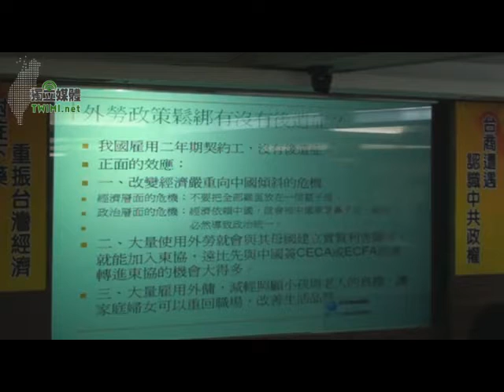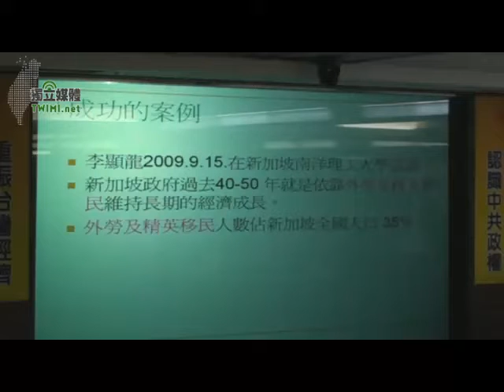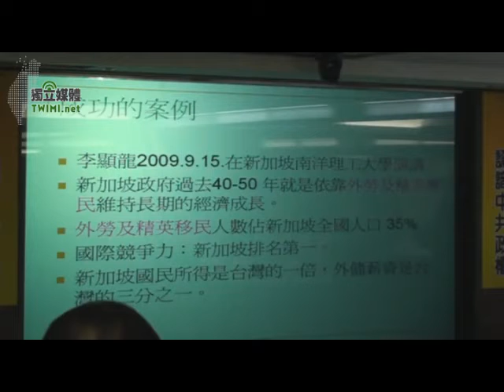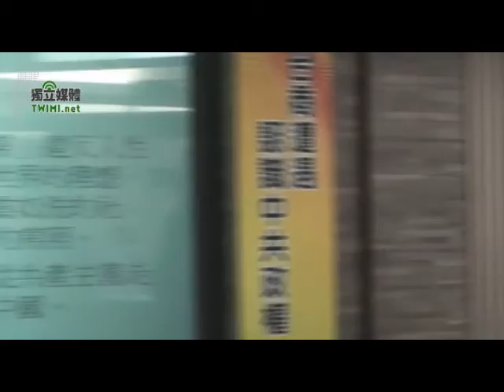2009/10/11獨立媒體15~台灣青年反共救國團.反共講堂(二)認識中國捍衛台灣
台灣青年反共救國團11日下午兩點於台灣國際會館舉辦反共講堂.主題為:認識中國捍衛台灣.由高為邦博士主講.內容分兩段.一.從台商遭遇認識中共政權.二.重振台灣經濟要對症下藥